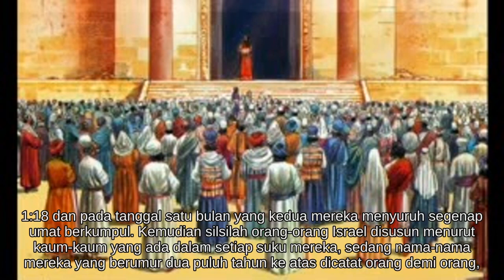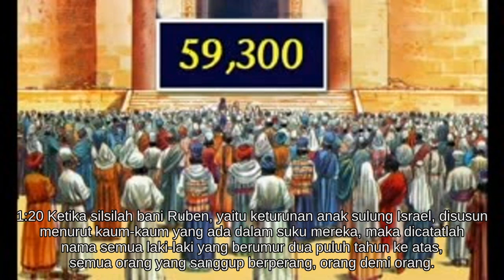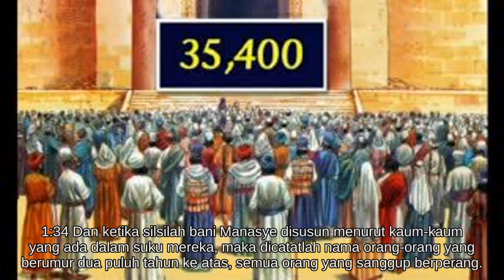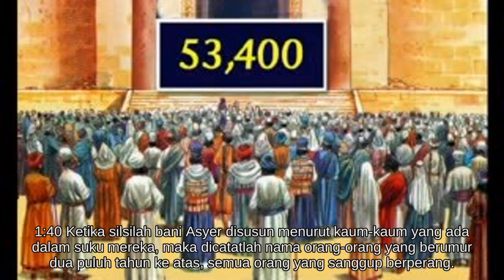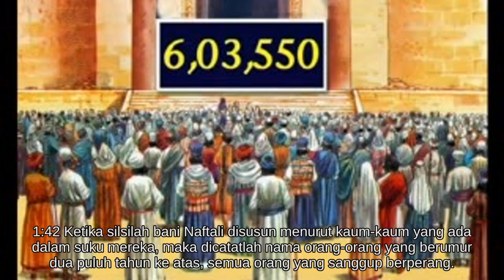Bilangan 1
Alkitab suara - Bilangan 1